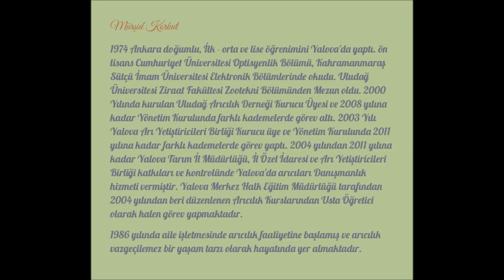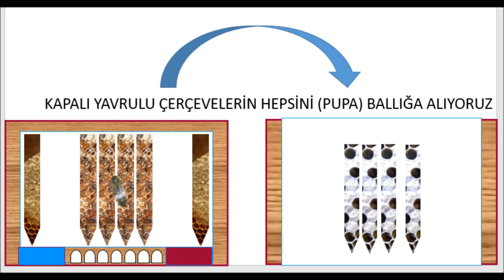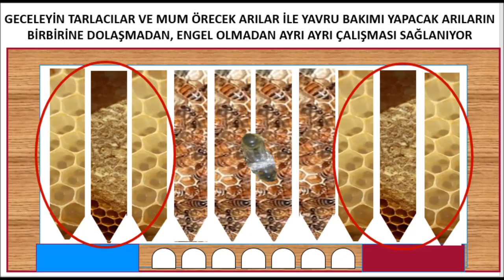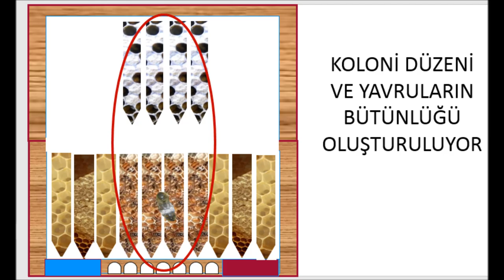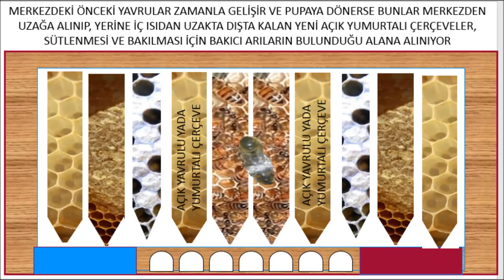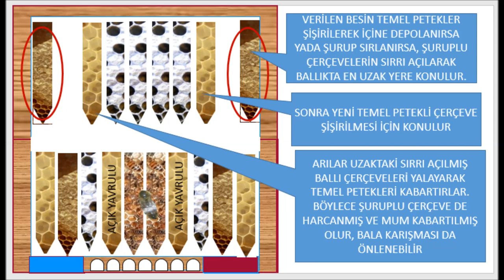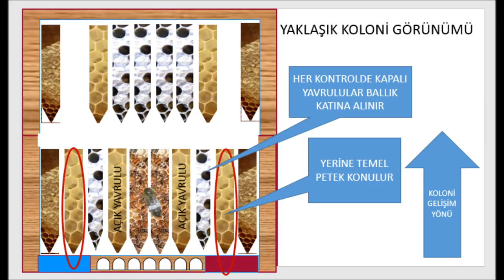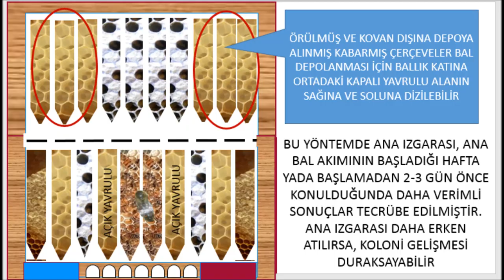136-MÜRŞİT KORKUT(15)YALOVA 2018 ARICILIK EĞİTİMİ-KAT ATMA, PETEK İŞLETME, OĞUL ÖNLEME, ANA IZGARASI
Video Sesi Az Geliyorsa ve bir türlü arttıramıyorsanız Linke tıklayınız ve video izlerken, Google Chrome’da sağ yukarıdaki “uzantılar” bölümünden “Volume Controller” seçeneğine tıklayarak ses ayarını sağa doğru kaydırarak sesi arttırabilirsiniz. Videonun orjinali için